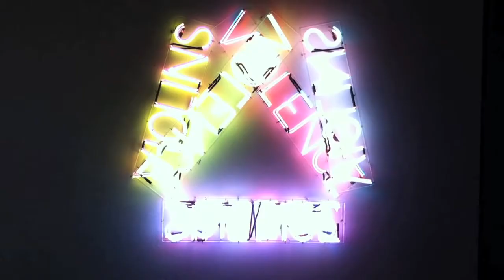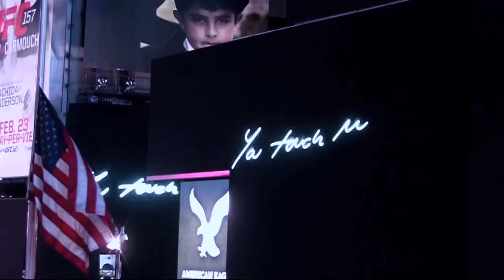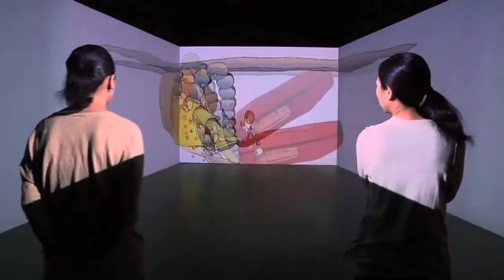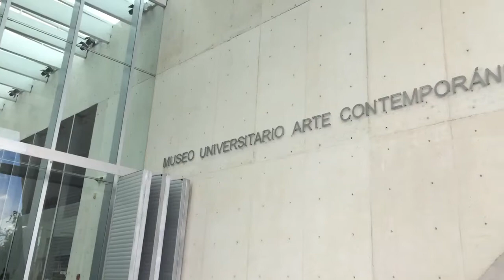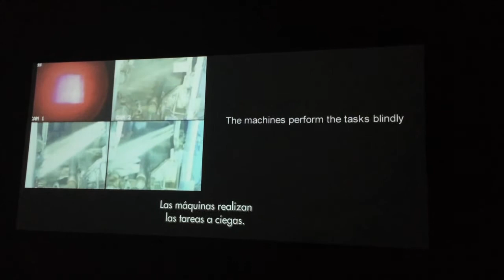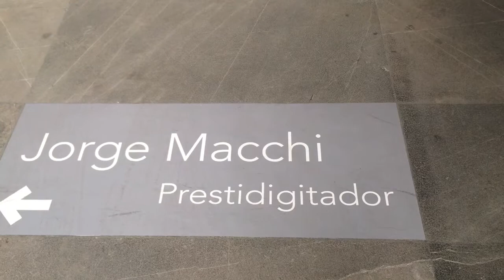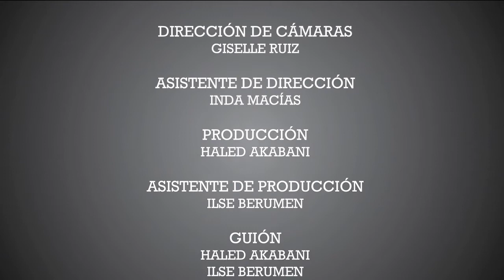Arte Contemporáneo - La Galeria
Programa de TV realizado en el ITESM CCM, para la materia de Producción de televisión para multiplataformas.

Songs by:
"Susumu Yokota-Tobiume"
"JAY Z-Picasso Baby"